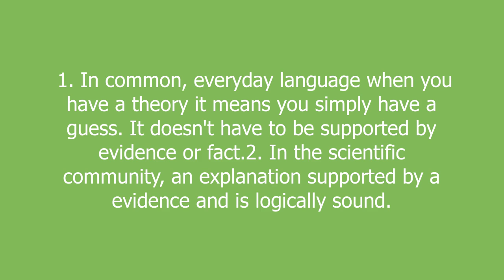Theory meaning and pronunciation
1. In common, everyday language when you have a theory it means you simply have a guess. It doesn't have to be supported by evidence or fact.2. In the scientific community, an explanation supported by a evidence and is logically sound.

Theory definition by Urban Dictionary